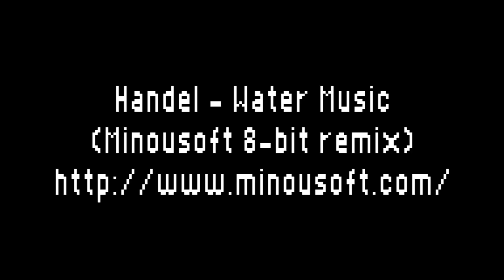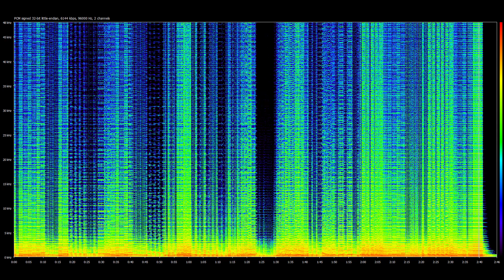Handel - Water Music (Minousoft 8-bit remix)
I made this a while back for a really crappy 2D game that used procedurally generated land. The game itself worked, as a proof-of-concept, but it wasn't very fun, so I abandoned it. I forgot about the music until now, so I just made a few edits and re-rendered it.

Rendered in 96khz 32bit.